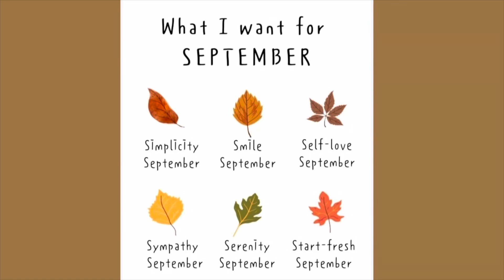A MAJOR DECISION 9-12-23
35339 23 Mile Road
POB 31